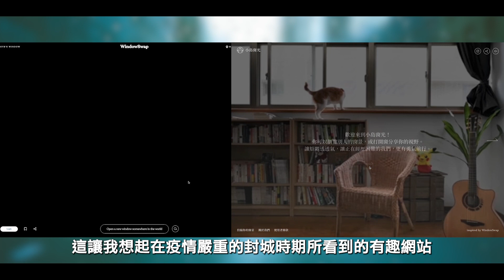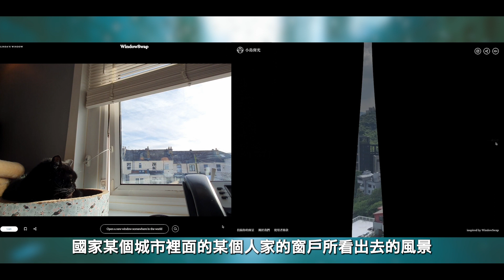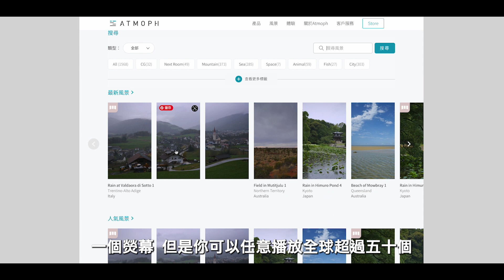在房間開了一扇可以看到世界的窗｜智慧窗景 Atmoph Window 2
由於遠端工作的性質，我待在家的時間非常長，而在高房價物價的台北
我的生活空間其實非常侷促，像在一個小小的盒子一樣悶著
總是得找個辦法，讓自己的日常有趣點對吧？

來看看今天的開箱小物：
Atmoph window 智慧窗框（透過此連結可以有 15 鎂折扣）：

*購買窗框後，會有幾個基本的窗戶景色
但如果想要更多其他景色，需要付費訂閱來得到無限窗景，或者是依照自己喜愛的景色額外買斷唷（單景約 100 台幣左右）！

影片提到的網站：
Window Swap: